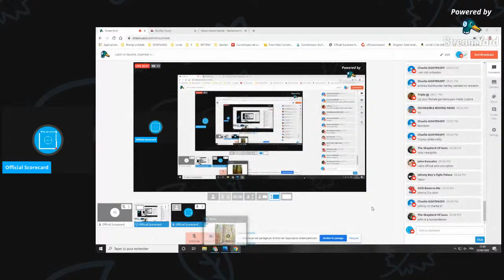Lubin vs Gausha, Nyambayar Breedy, Charlos vs Derevyanchenko & Rosario, Briedis vs Dorticos #3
THE COUP D'ETAT OF BOXING: Episode #3

Timecodes
00:00 - Opening
3:25 - Erickson Lubin vs Terrell Gausha
7:25 - Jaron Boots Ennis vs Juan Carlos Abreu
17:05 - Tugstsogt King Tut Nyambayar vs Cobia Breedy
30:55 - Efe Ajagba vs Jonathan Rice
34:00 - Robeisy Ramirez vs Felix Caraballo
42:46 - Mairis Briedis vs Yuniel Dorticos
1:08:47 - Jermell Charlo vs Jeison Rosario
1:14:05 - Jermall Charlo vs Sergiy Derevyanchenko

Lubin vs Gausha, Nyambayar vs Breedy, Charlo vs Derevyanchenko, Briedis vs Dorticos, Charlo vs Rosario